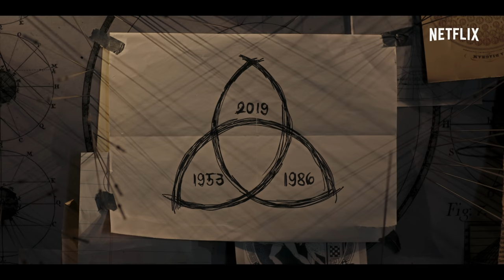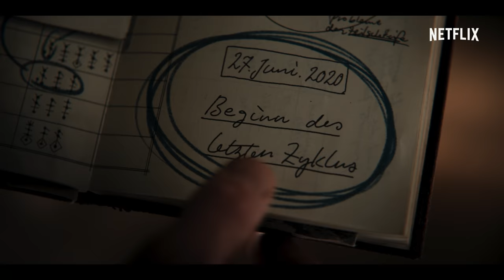Dark Season 3 | Trilogy Trailer | Netflix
The mind bending saga is coming to an end. Are you ready to have your biggest questions answered? DARK Season 3. June 27th - only on Netflix

The time-twisting madness reaches its conclusion in a strange new world, where some things are quite familiar — and others are disturbingly not.